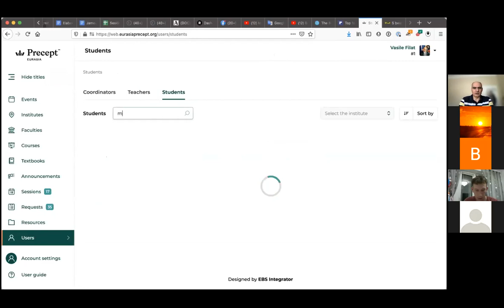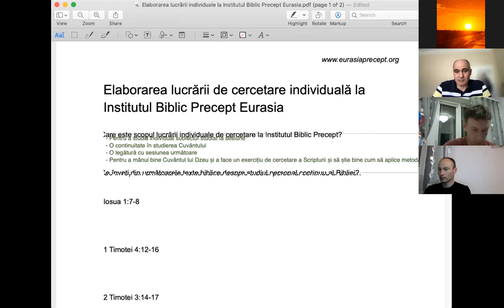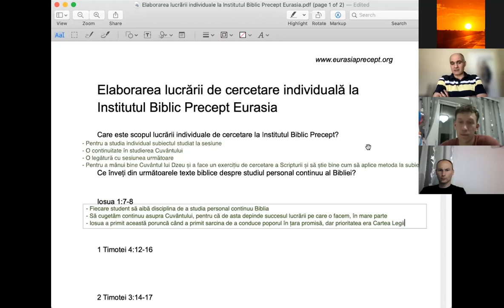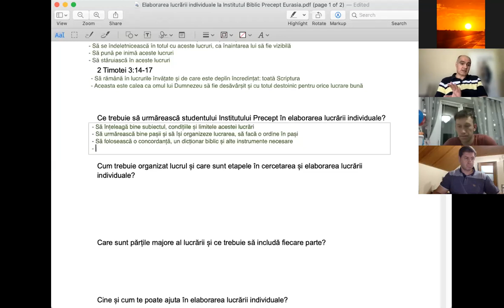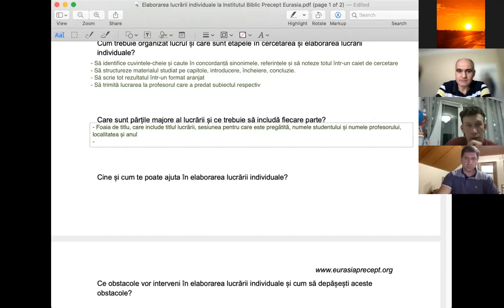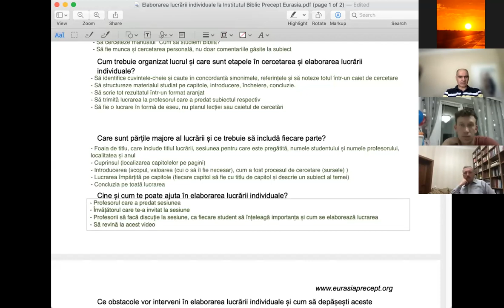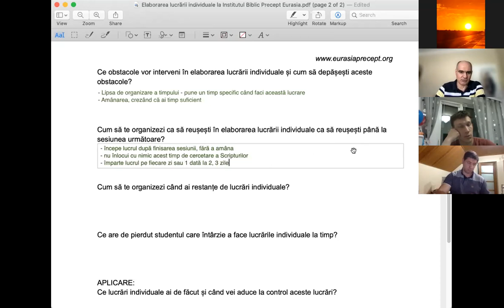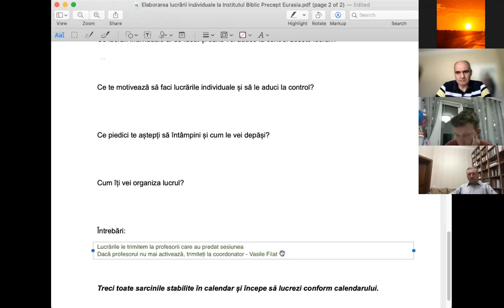Elaborarea lucrării individuale la Institutul de Studiu Biblic Precept Eurasia